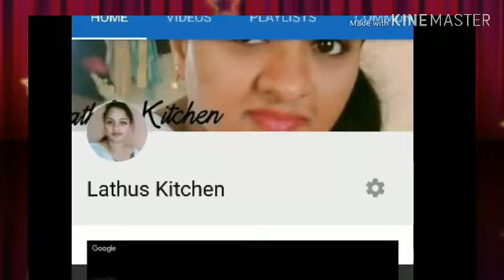Happy Birthday to My Princess | Vaishu's Happy Birthday Message | Learning with Vaishu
My dear little princess turning five year old today 😘

Heartiest birthday wishes to my dear one.